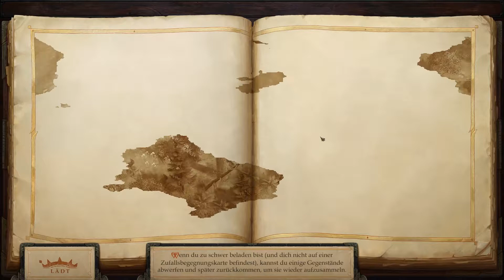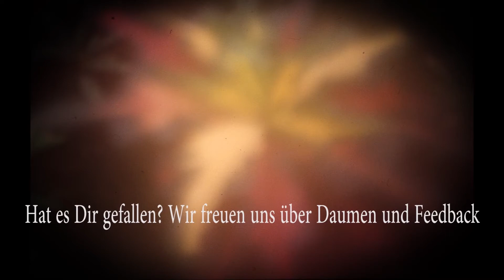Pathfinder Kingmaker #223 Die unentdeckte Falle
und zurück nach Gineville